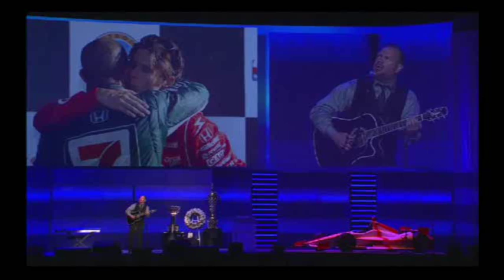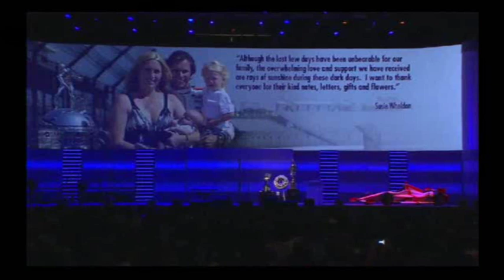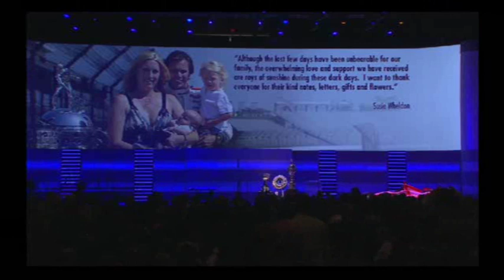Dan Wheldon Memoriam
IndyCar's tribute to Dan Wheldon